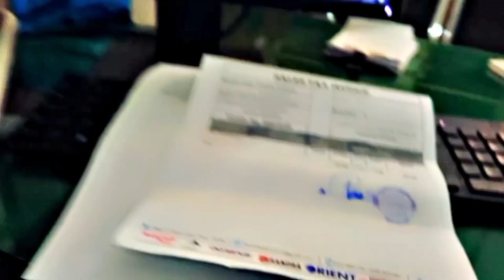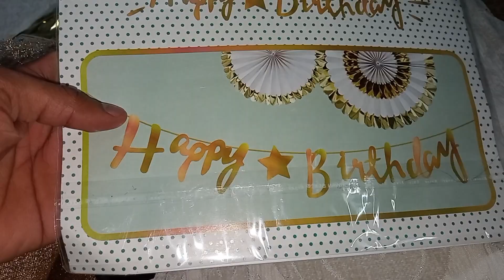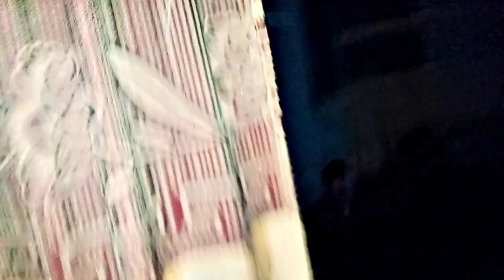Surprise Birthday Party | Lemon challenge with Brother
Surprised Birthday Party
Enjoyment ho gai preparation khud ki
decoration khudi ki